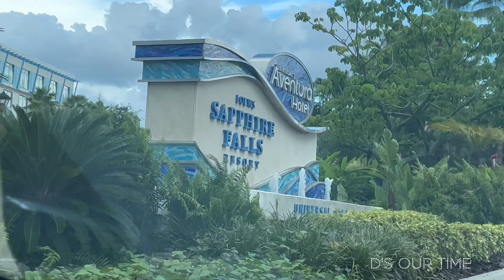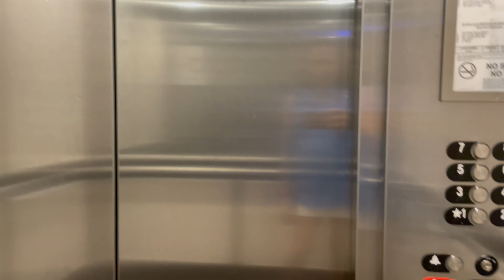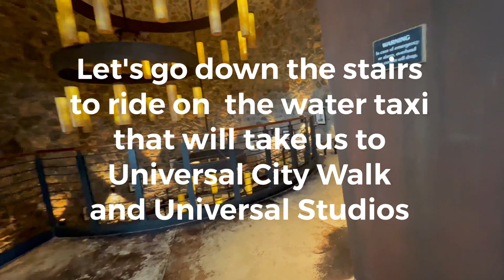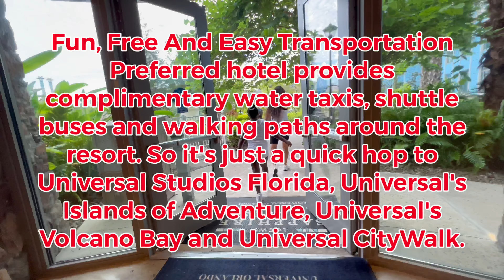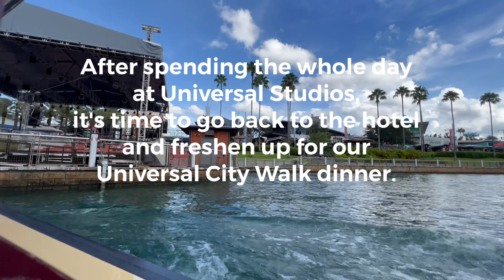LOEWS SAPPHIRE FALLS RESORT at UNIVERSAL ORLANDO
The cool, beachy vibe of Universal’s Endless Summer Resort, the awesome continues every hour of your vacation. No one tests the limits of the human vacation like Universal Orlando Resort. We don’t do ordinary thrills. Or hotels.